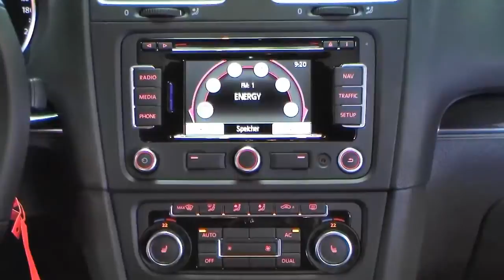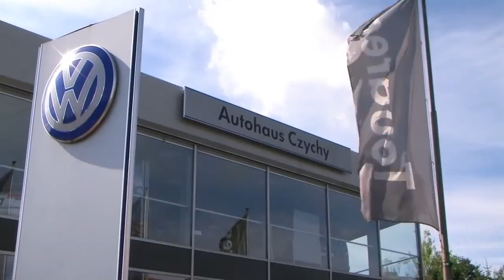Volkswagen GOLF VI GTI 2.0 2011 Deep Black Perleffekt BW222409